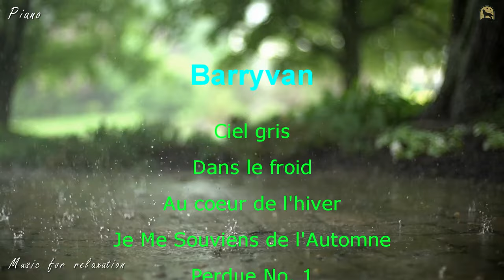Piano beautiful melody,Piano music,Sleeping Music,Sleep,Study Music,Relaxing music,Deep sleep.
Delicate and beautiful music played on the piano.
Music to relieve stress, to relax the body and soul, to improve the work of the heart and for a sweet dream!

Bernardo Brandolin Photos
Raindrops in Super Slow Motion Vidios